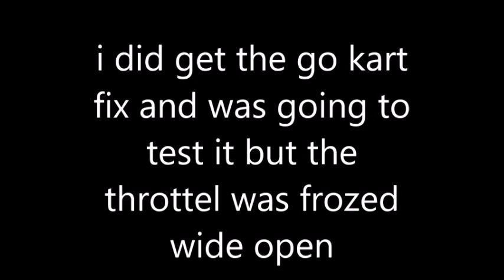test driveing the lil gen in the snow